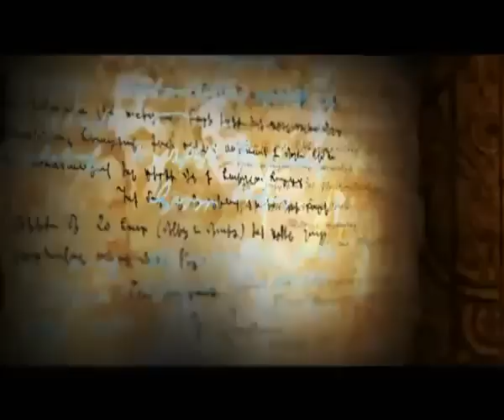Armenia - Hayastan (2011)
Armenia - Hayastan, Sharm Holding, Music By Artur Grigoryan, Lyrics By Anita Hakhverdyan, Arrangement by Martin Mirzoyan.
Performed by the singers of the State Song Theatre of Armenia - Marta Kirakosyan, Milena Melikyan, Nare Grigoryan, Anush Badalyan, Aram Musaelyan, Robert Manukyan, Grigor Kyokchyan, Ruslan Elyazyan